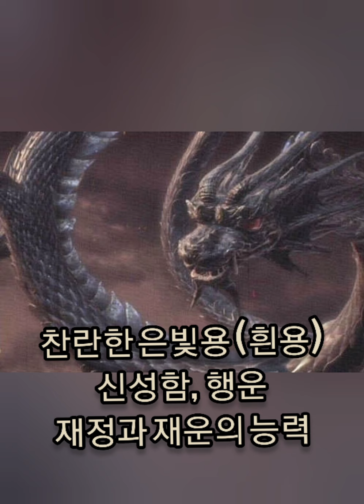대쿤달리니 무지개빛 용으로 진화하는길 절대계반지 아즈나 차크라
요기 명상인 갱이 오! 채널과 즐거운 일상, 운동인 일상 , 건강한 중장년